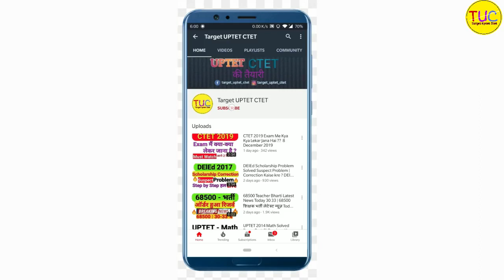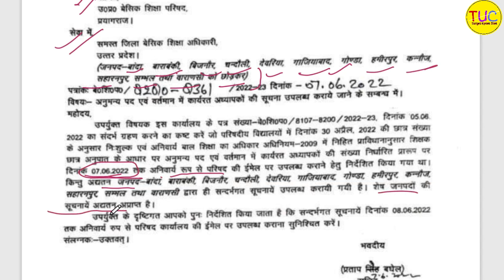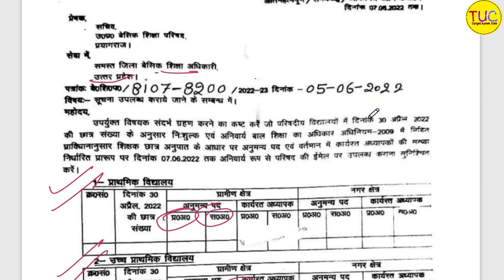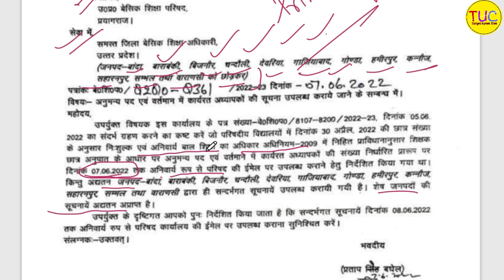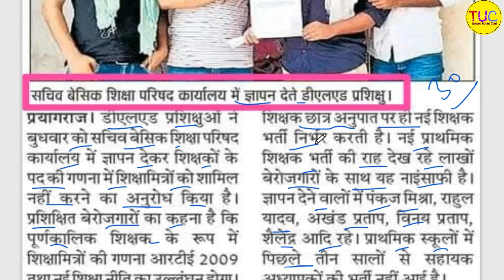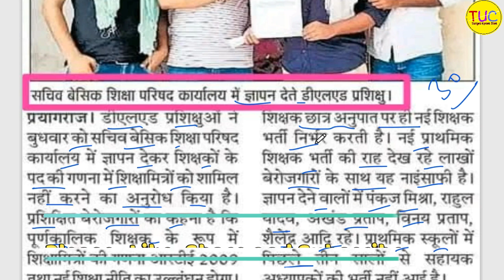New Teacher Vacancy 2022 Official News Notice Today | नई शिक्षक भर्ती कब आएगी ? News Today 🔥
BEST BOOKS for SUPER TET Links :
Hindi : Lucent Hindi
Samanya Hindi